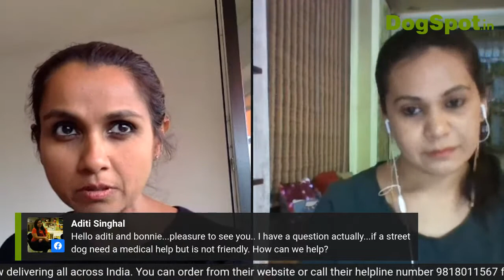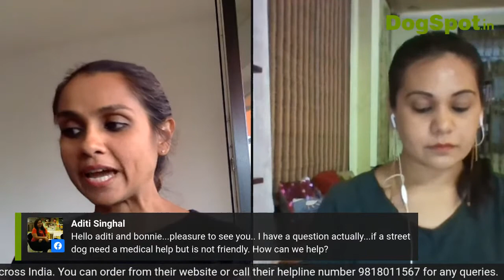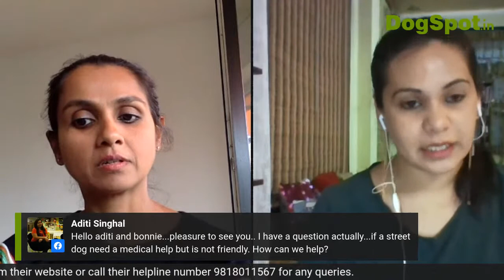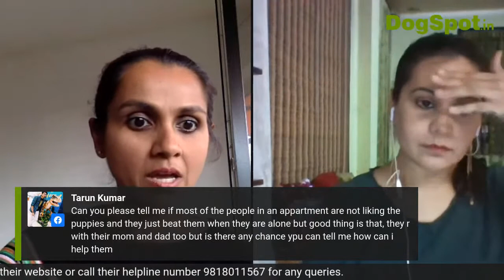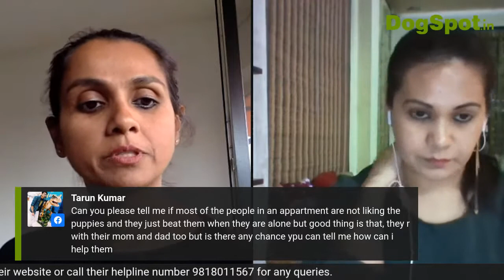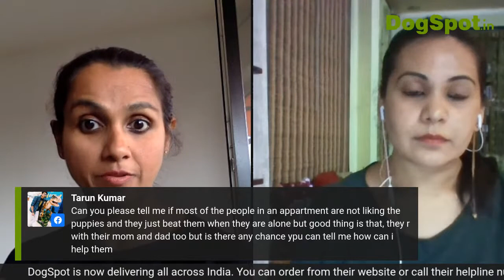Rendezvous with Posh Foundation with Aaditi Badam | DogSpot Live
Live with Aaditi Badam, Founder of Posh Foundation on 10th May at 7:00 pm IST hosted by Bonnie Laila, Animal Activist.

Here are the topics discussed:
01:23 - Back story of Posh Foundation
05:28 - Helping street dog with medical help
06:26 - Number of animals in Posh Foundation care
08:00 - People of Posh Foundation
10:07 - Keeping the people of the foundation happy
13:29 - Stories of animals of Posh Foundation
15:00 - Right key points for people who abandoned their pets
17:52 - Experience in helping senior dogs get adopted
21:08 - Animal laws
24:15 - Dichotomy of street animals
25:23 - Neuter and spay program and it’s value/ views on ABC
28:24 - Educating people about ABC
29:49 - Contact whom to neuter street dogs
31:31 - Right age for neutering dogs
35:55 - Puppies and their parents getting beaten up
39:44 - RWA setting aside some areas for the strays
41:57 - Posh foundation and their priority of animals species
44:07 -  Different vets for different animals
45:30 - Tips on rescue dogs
46:50 - Contribution to society
48:12 - Feeding strays in COVID
52:40 - Animal shelter in Meerut
54:22 - Importance of being vegetarian